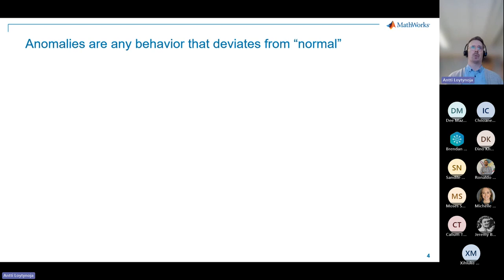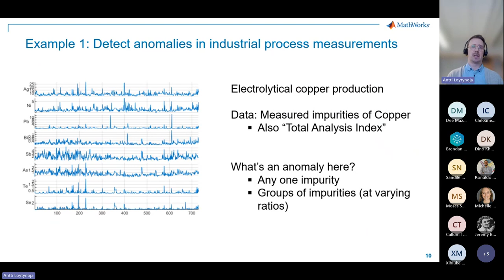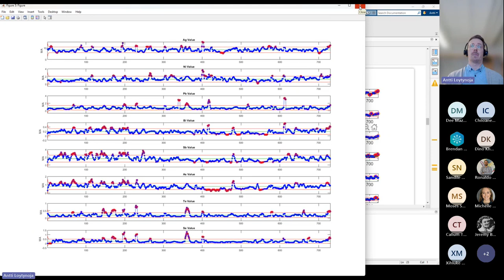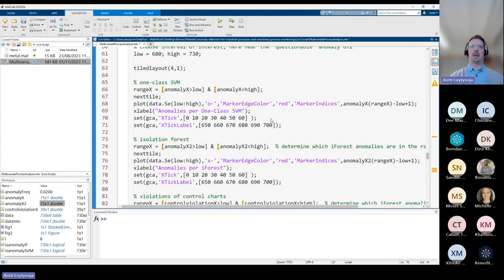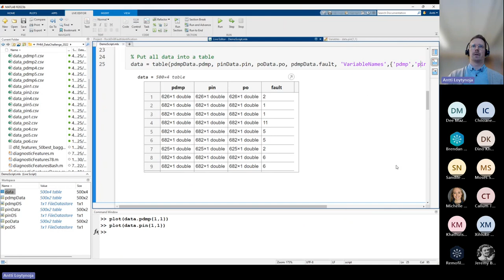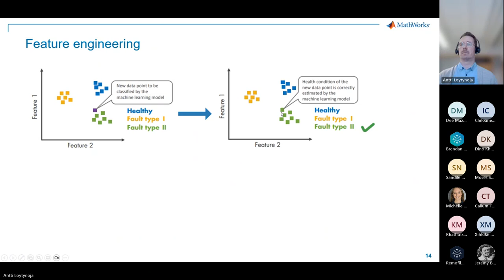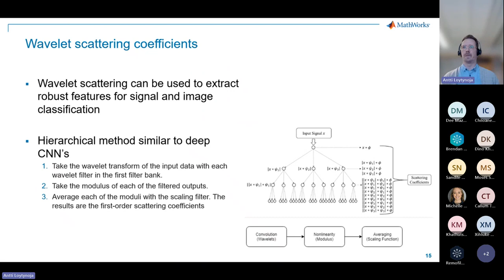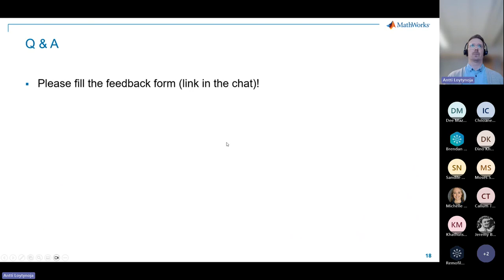Live Webinar - Revolutionising Industrial Fault Detection with AI and Machine Learning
Many industries are looking to AI to deliver increased efficiency and improve product quality by automating production process monitoring and maintenance scheduling. Even when production lines and machines are instrumented with sensors as part of digital transformation, engineering teams often lack the specialised skills required by predictive maintenance and advanced process analytics.

This webinar will demonstrate statistical and machine learning techniques in MATLAB on real-world datasets to monitor manufacturing processes and detect and identify machine failures. In addition, we will show different techniques to extract diagnostic markers and features from raw sensor data.

Highlights
Detecting anomalies in sensor data from manufacturing process
Exploring various techniques, including wavelets, to extract features from raw data
Training classification models for fault identification in hydraulic rock drills
Operationalising models and algorithms as a microservice